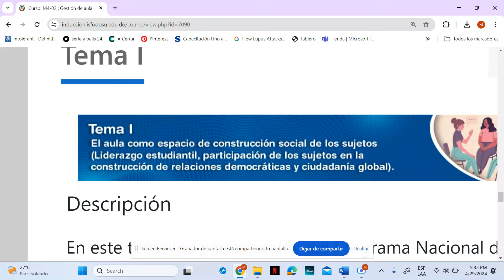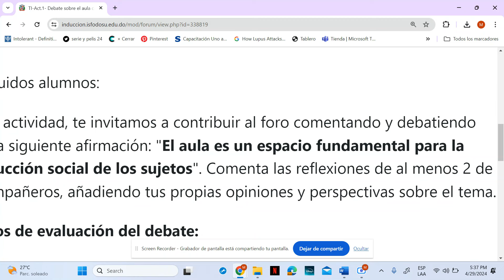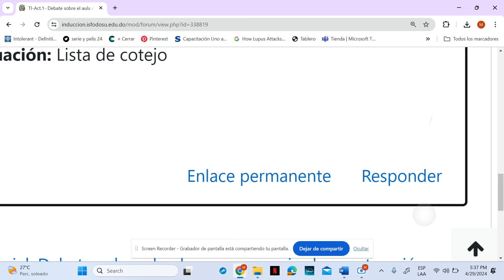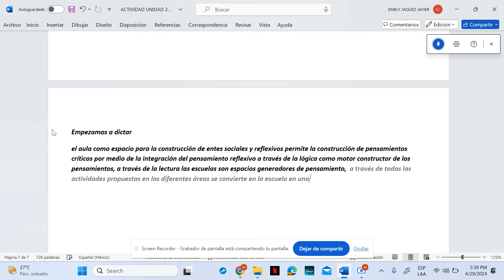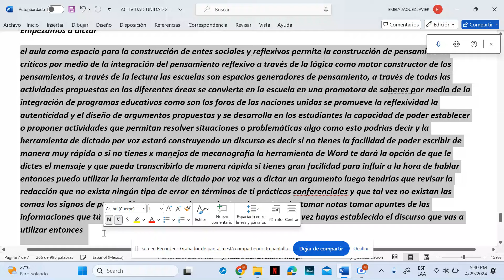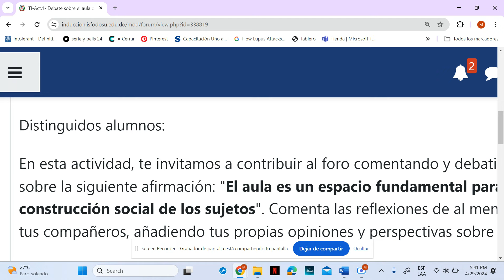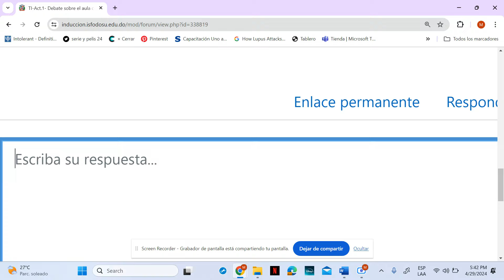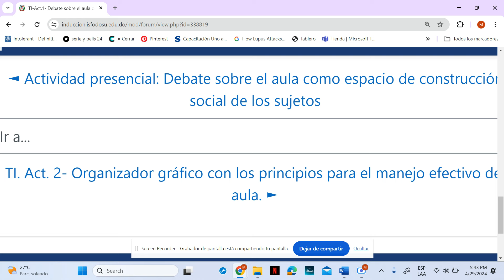TAREA 1 DEL TEMA 1 DEL MÓDULO 4 DEL PROGRAMA NACIONAL DE INDUCCIÓN.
Vamos trabajar en conjunto la tarea 1 del tema 1 del módulo 4 del programa nacional de inducción.